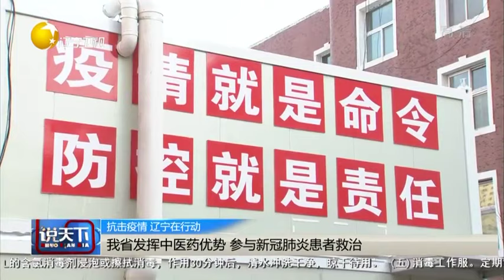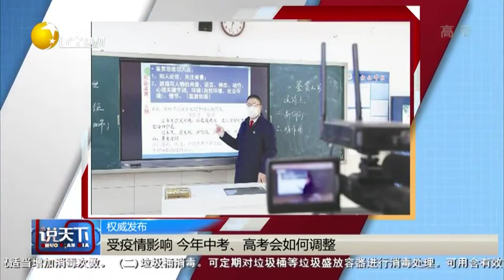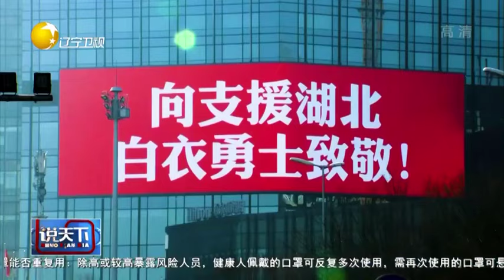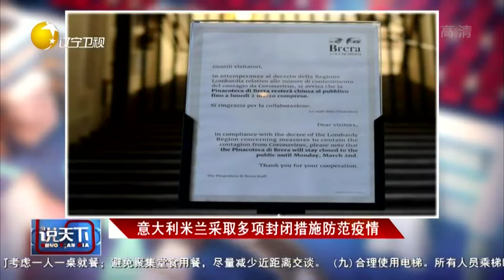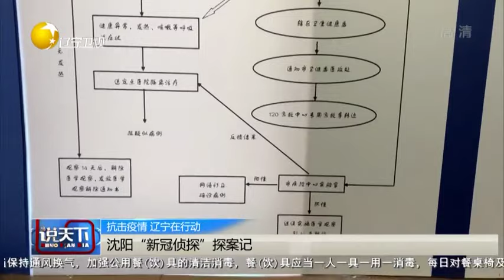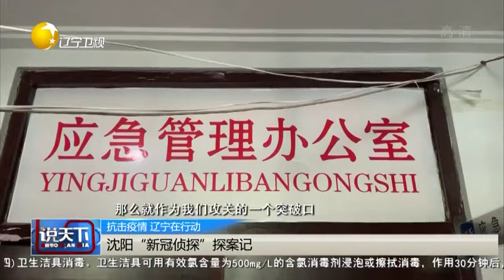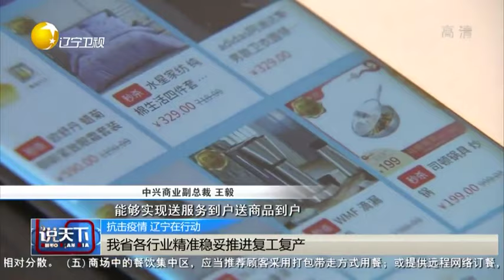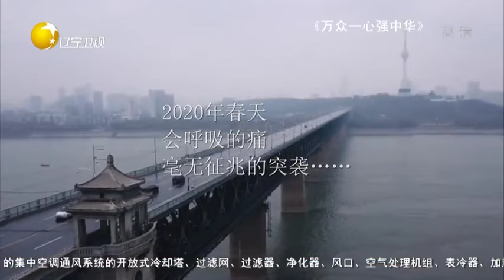说天下20200228：伊朗新冠肺炎始于库姆 民众情绪处于两个极端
感谢关注！说天下20200228：伊朗新冠肺炎始于库姆 民众情绪处于两个极端